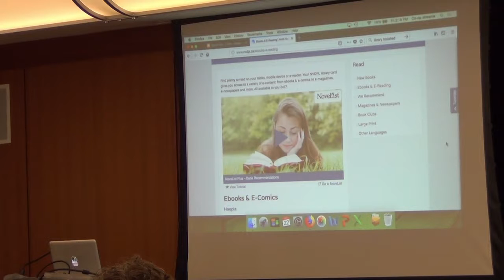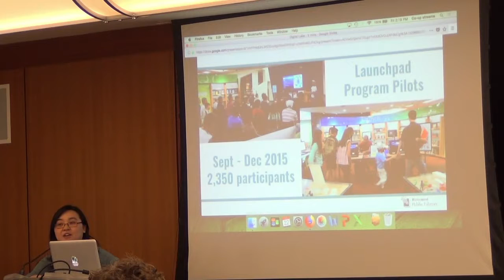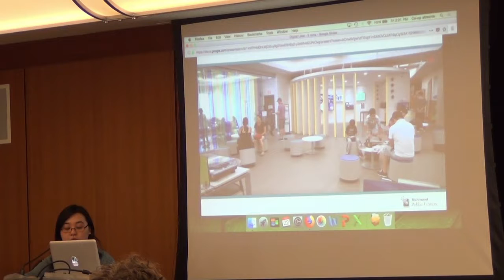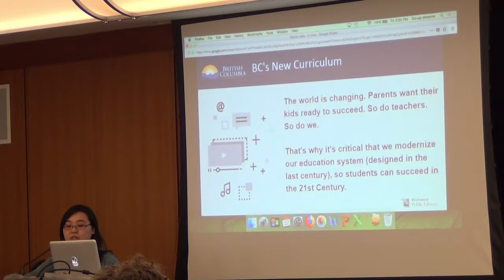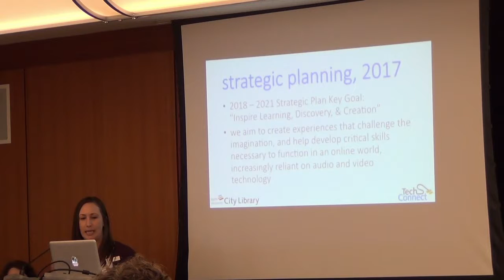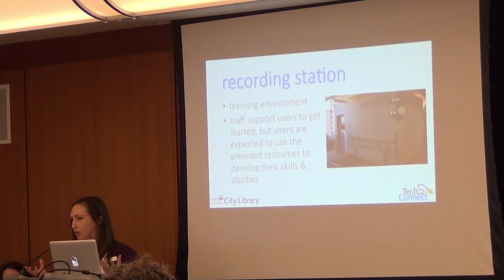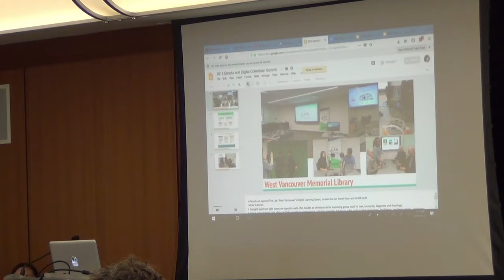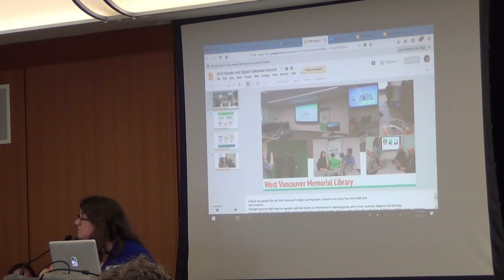2018 eBook Summit 8 -- Digital Labs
With Sarah Felkar of West Vancouver Memorial Library, Cindy Ho of Richmond Public Library, Kat Lucas of North Vancouver City Library